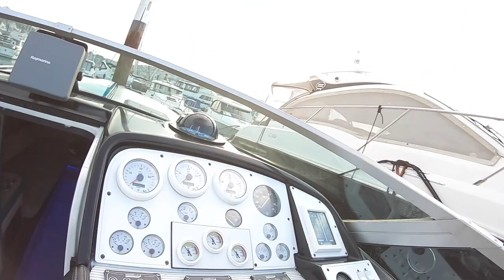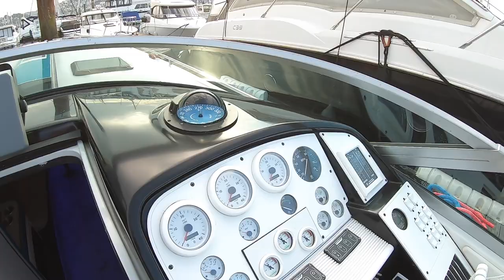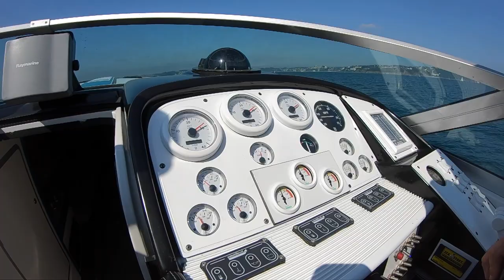Classic Powerboat tour and drive : 1991 Formula 419 SR-1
When I was 18, Formula SR-1 powerboats were The Dream Machine - my favourite boats in the world. Over 30 years later, I finally get behind the wheel of one. Will it live up to the fantasy?

0:00 Intro
0:21 Full tour
2:03 Cabin
3:16 Engines
4:41 SEA TRIAL!